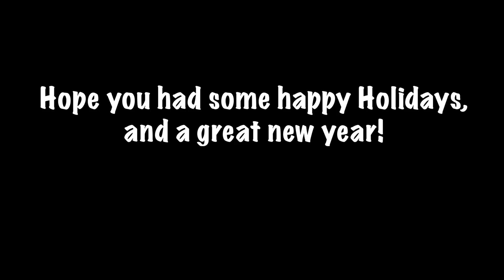SANTA CLAUS: BTS LOOK AT WHAT REALLY WENT DOWN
Watch the truth of what happened that fateful night.